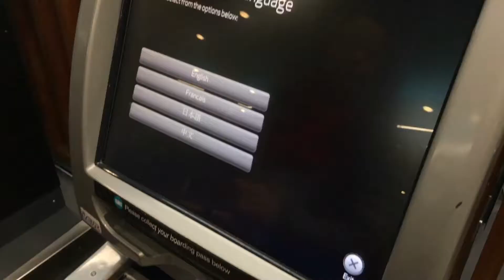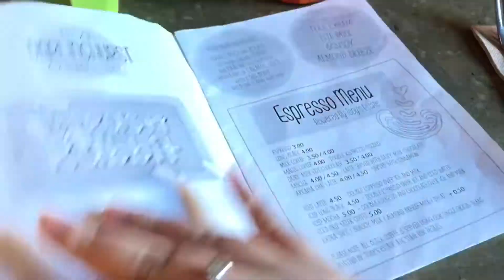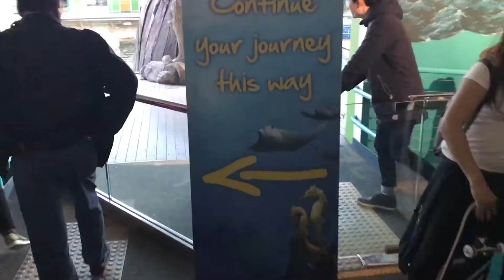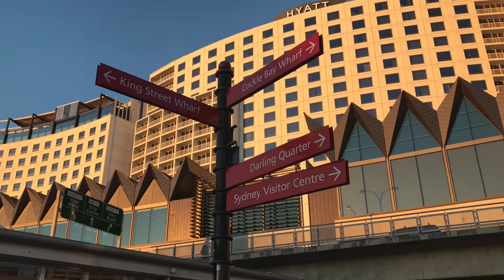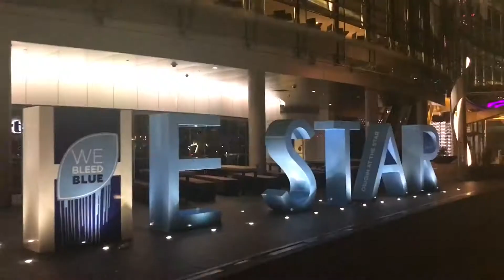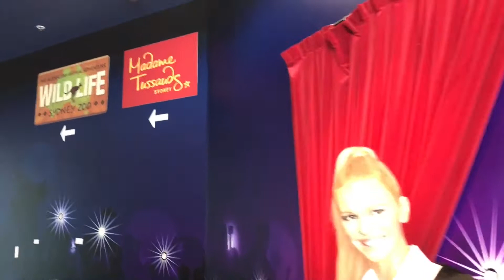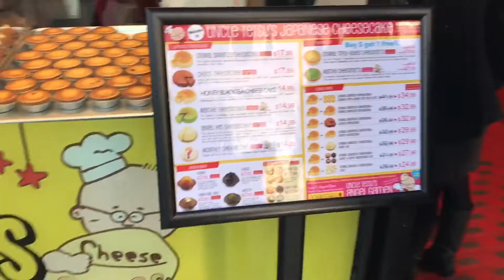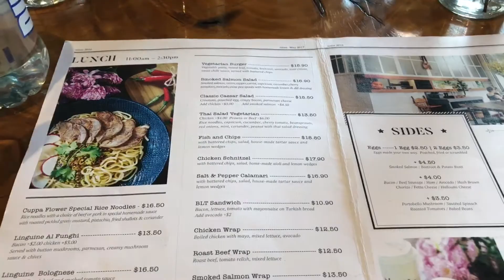Holiday Vlog | Sydney Holiday with my girl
Me and Sarah’s first overseas holiday! It is close and it is short but it was lovely to spend time with my girl and see my other girl.
I am from Taiwan, currently living in New Zealand.

What language do I speak?
I speak both English and Chinese. I tends to mix Chinese and English together in a sentence when I speak. Vlogs with my friend are mostly in Chinglish.

Why did I started a YouTube Channel?
This is a place where I document my life, things I like, products I recommend and wanted to share with everyone.

What camera do I use for video?
I use Sony RX100 MK4 to record all the clips.

What camera do I use for videos?
I use the Sony RX100 MK4 to take most of my videos. When I don't have my camera with me, I take my videos with my iPhone 7 Plus.